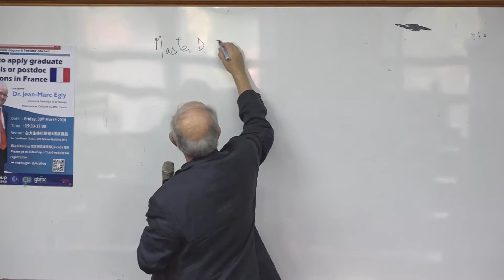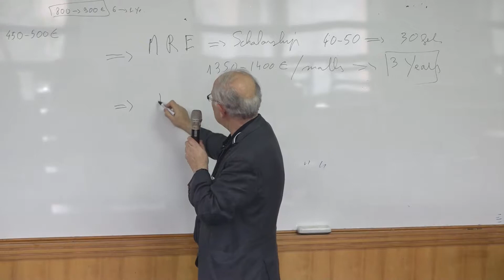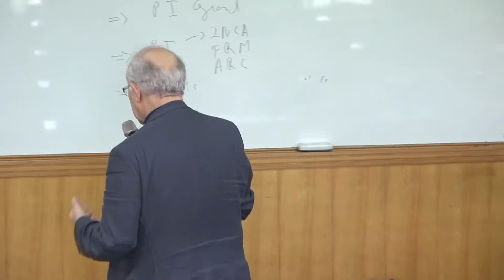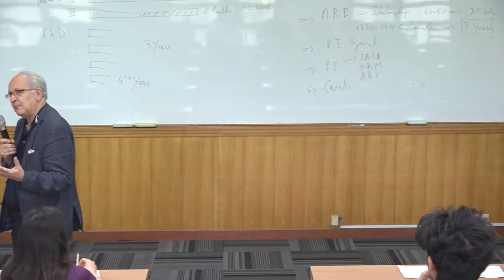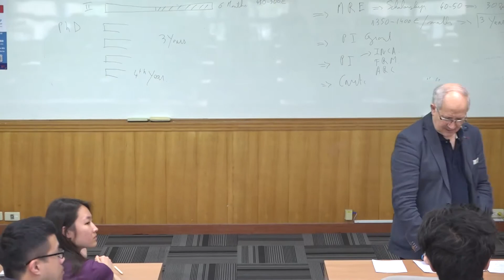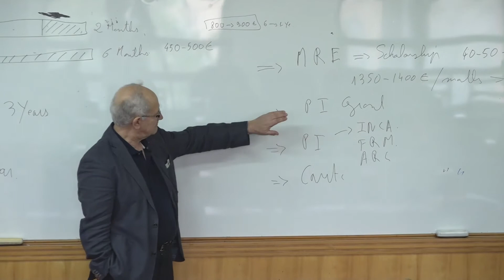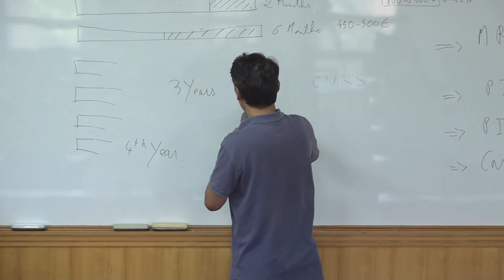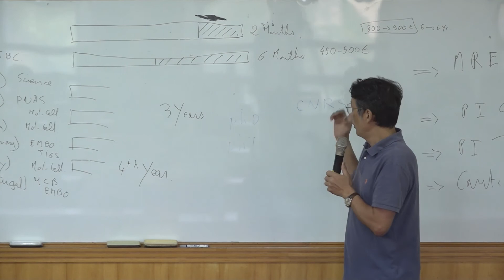How to apply graduate schools or postdoc positions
主講人：Jean-Marc Egly（法國分子及細胞生物與基因研究所IGBMC France法國國家衛生暨醫學研究院研究中心主任/法國科學院院士）

本次演講活動邀請到法國分子及細胞生物與基因研究所 (IGBMC France)、法國國家衛生暨醫學研究院研究中心主任、法國科學院院士 Dr. Jean-Marc Egly 蒞臨演講，本次主題將著重在如何在法國申請留學及謀求博士後職位。